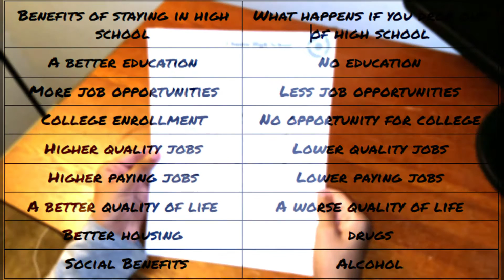Dropout Rates in High School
Sheehan's Video project in Social Studies